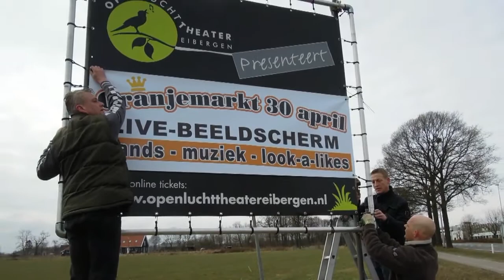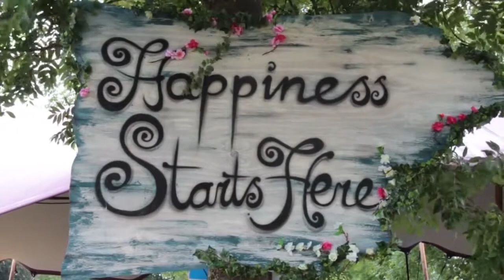Promotieclip Ledenbijeenkomst Coöperatiefonds Rabobank 23 oktober 2014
Promotieclip ter gelegenheid van de verkiezing coöperatiefonds Rabobank. Vijf verenigingen mochten 23 oktober 2014 geldprijzen verdelen van 3.000 tot 10.000 euro. De zaal koos ons als winnaar! Het geld wordt geïnvesteerd in tredeverlichting in de nieuwe tribune.